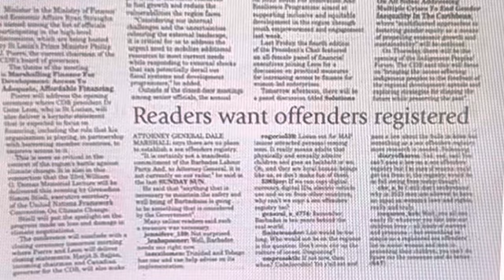The Registry is non negotiable. It must be created.